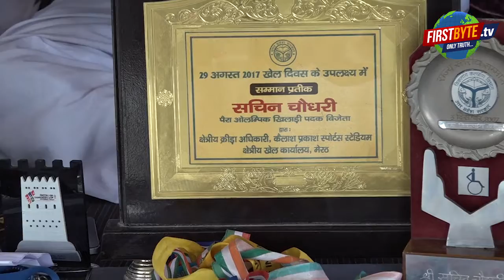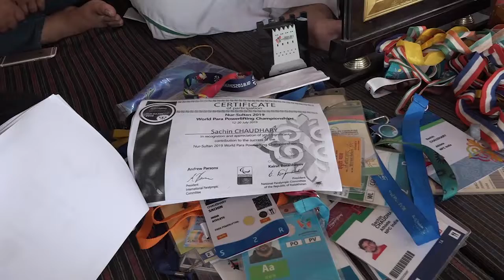देश के लिए अंतररष्ट्रीय स्तर पर पदक जितने वाले खिलाड़ी की आज ये दशा!